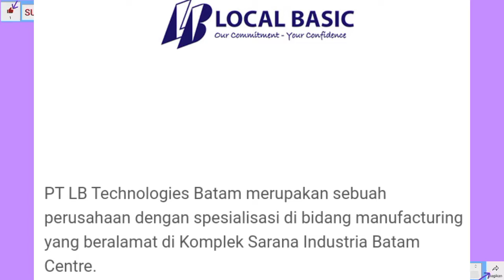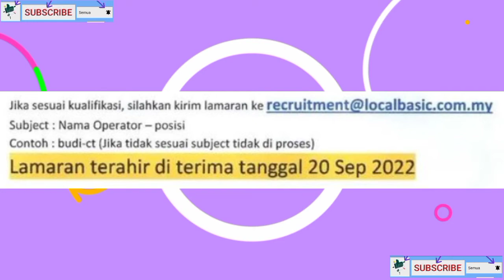LOKER BATAM HARI INI OPERATOR CASTING PT LOCAL BASIC TECHNOLOGIES - LOWONGAN KERJA BATAM HARI INI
da da . . .